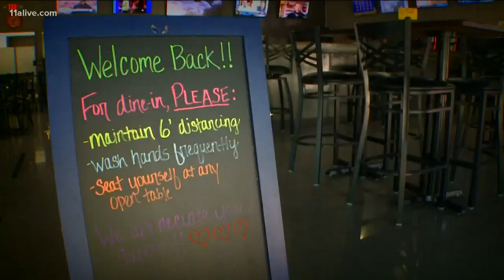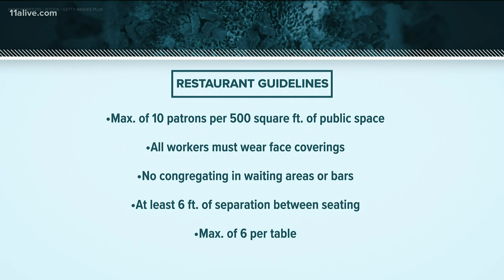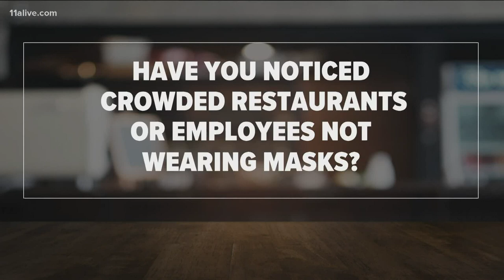Some Georgia restaurants aren't following state guidelines to keep employees, diners safe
If a restaurant is repeatedly run it can be shut down.